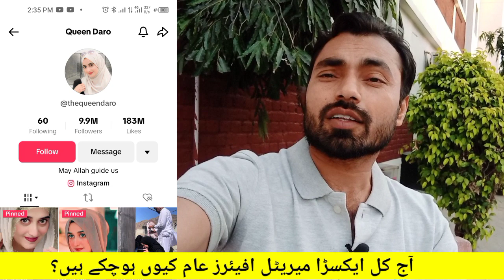Queen daro | extra marital affairs | What is the reason behind this? | Nadeem khilji vlogs